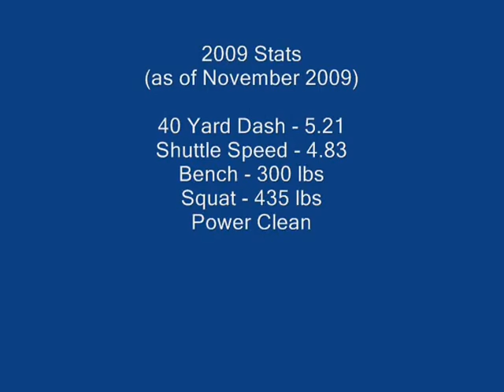2009 Junior Season Game Film - Short Version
2009 Junior Season Film - a short version of the season.
Dylan Admire, Class of 2011, OL, 6'4" 273 lbs
Blue Valley West High School, Kansas 6A